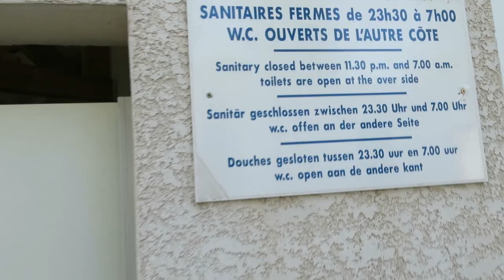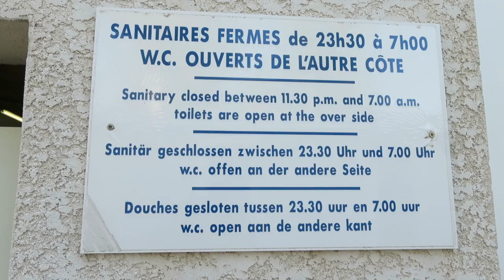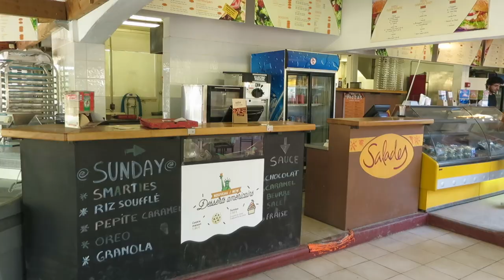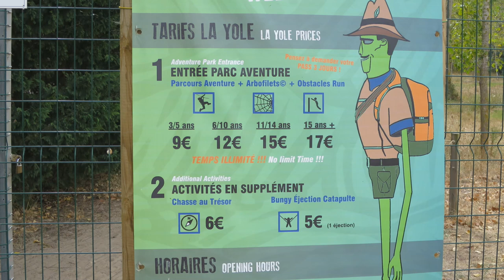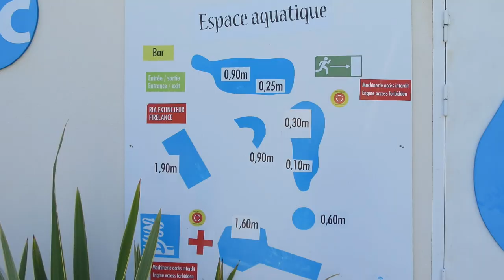Camping Domaine La Yole in Valras Plage (early September 2018).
An impression of campsite Domaine La Yole in Valras Plage during our stay in the first week of September 2018.